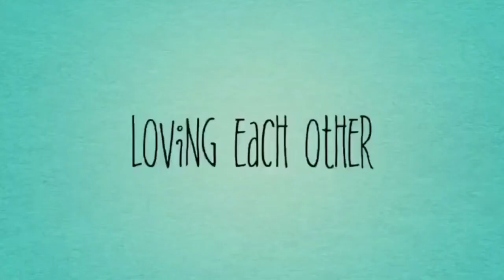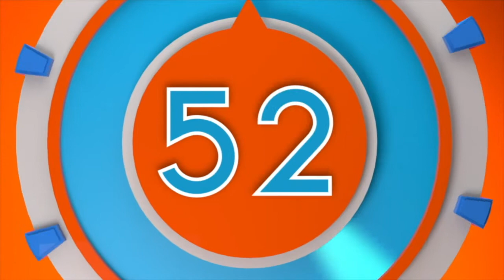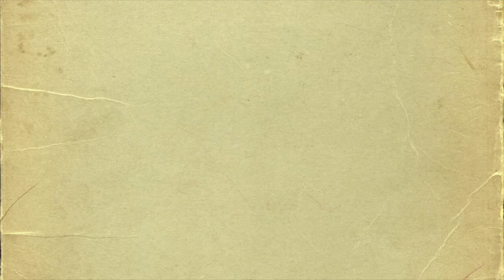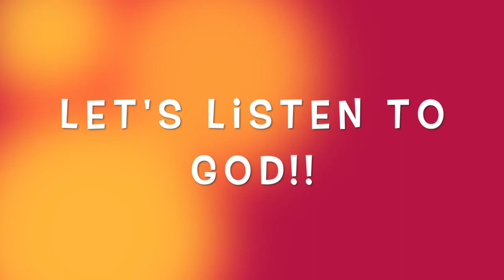God's Grommets| Surprise the World| 6th Dec 2020| Beachside Church